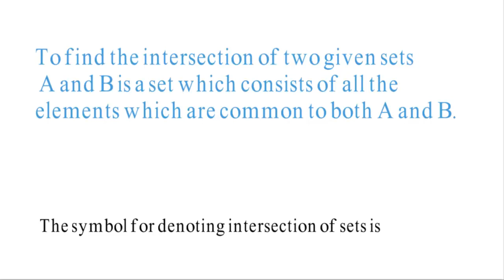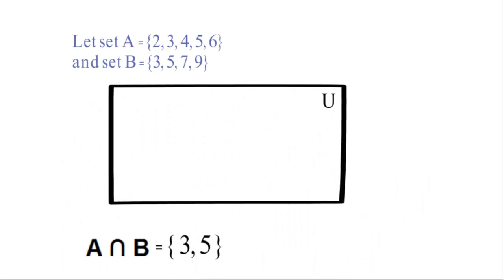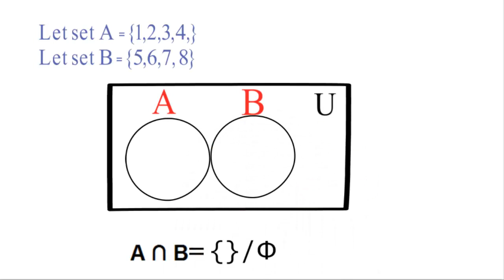Intersection of Sets with Venn Diagram In Sindhi.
INTERSECTION OF SETS WITH VENN DIAGRAM
To find the intersection of two given sets A and B is a set which consists of all the elements which are common to both A and B.
The symbol for denoting intersection of sets is ‘∩‘.
The intersection of two sets A and B is represented as A ∩ B = x : x ∈ A and x ∈ B